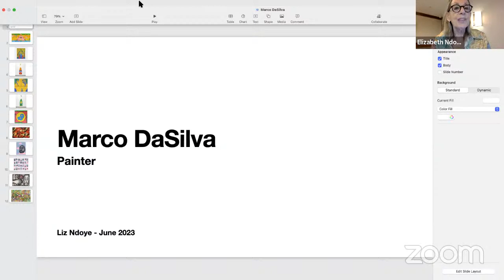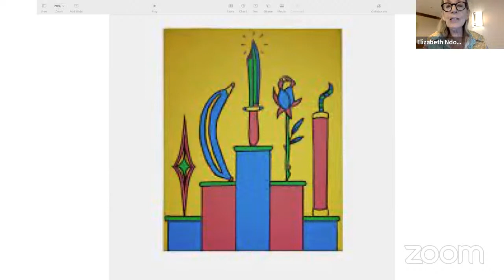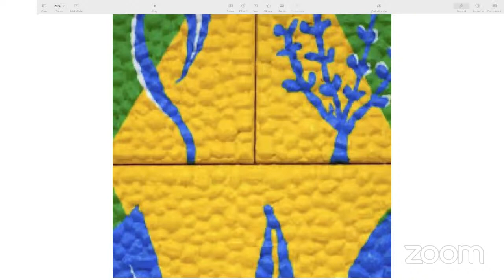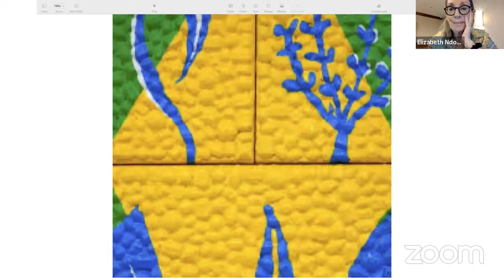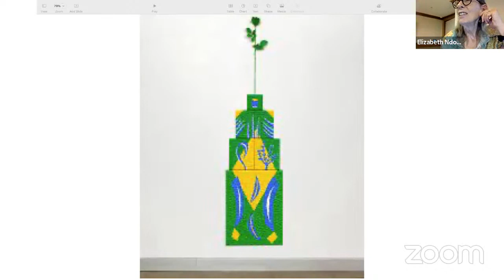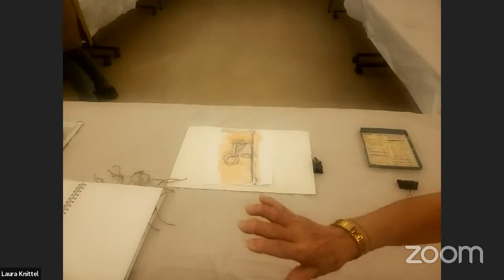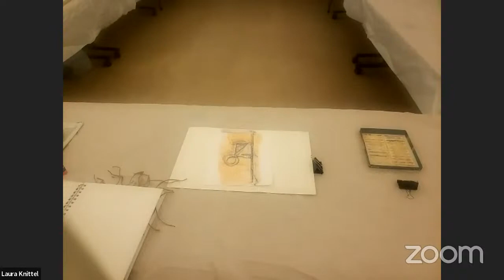Art Lecture and Workshop with Liz Cohen- Celebrating Gay Pride